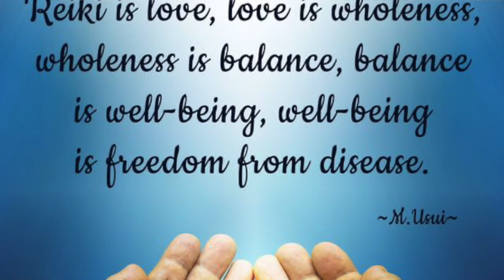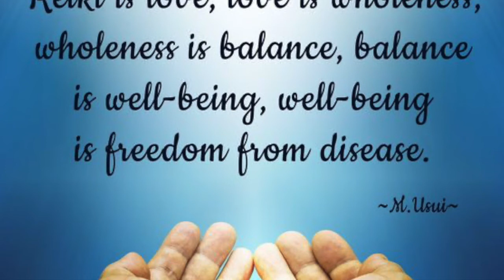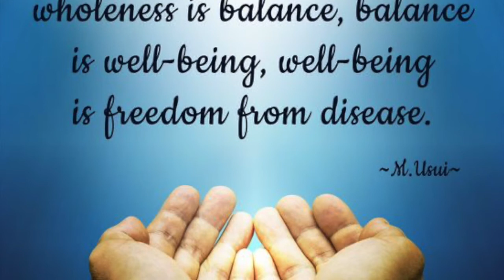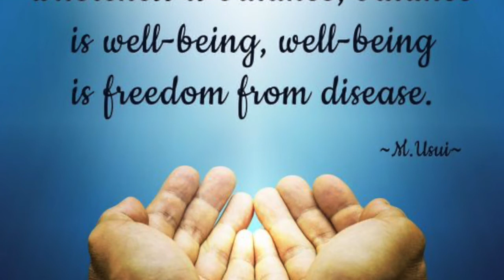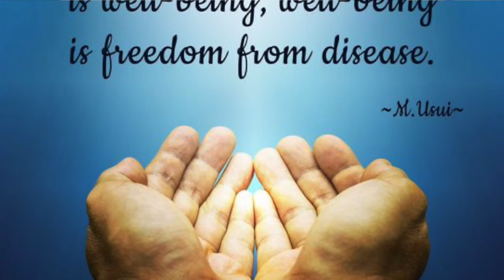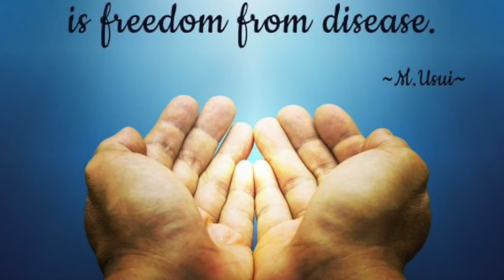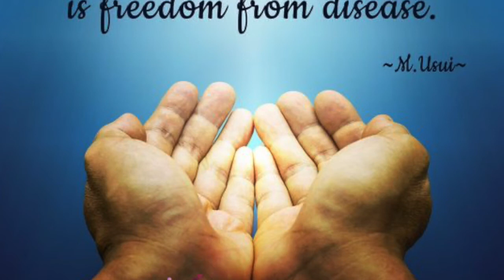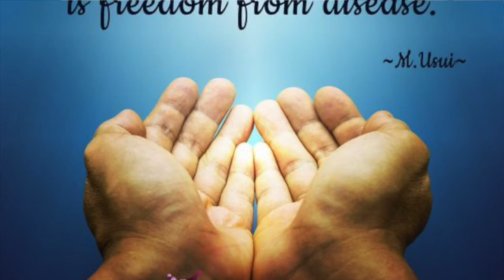Reiki Meditation: Claim Your Inner Peace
This is a guided meditation with channeled Reiki energy Love that helps you regain inner peace.

Try it if you need a little soothing -- or a lot!

And if you're curious about Reiki and want to learn it, or if you want to upgrade your training, I teach masters, teachers, Karuna (TM), and kids & parents!